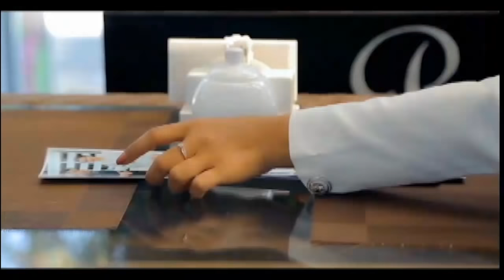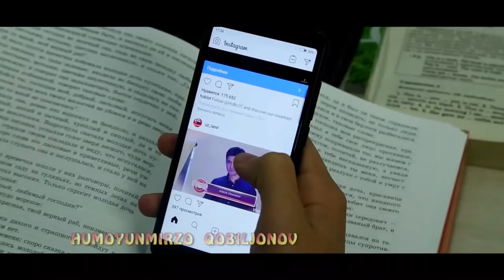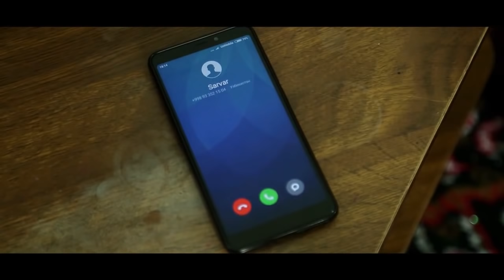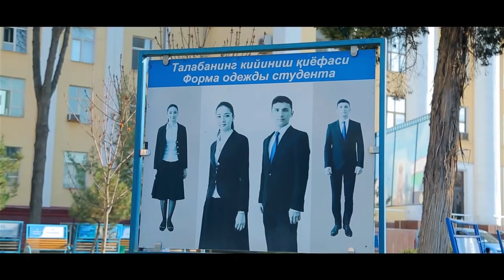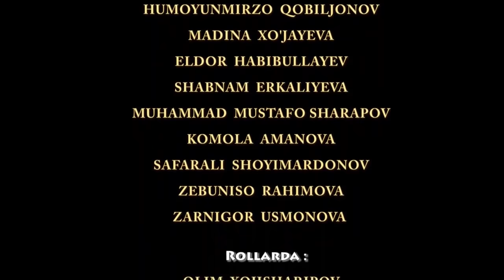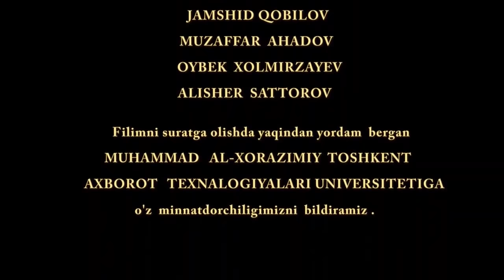Otasini aldagan talaba - UzbekFilm. Daxshat! Buni albatta ko'ringlar.